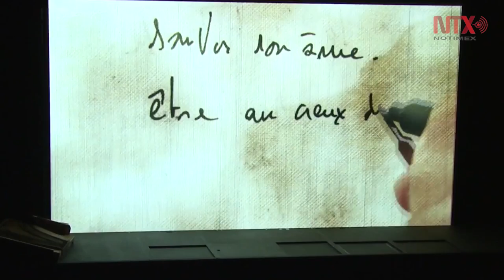Festival Cervantino se prepara para su XLV edición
Este año, el evento tendrá a Francia como país invitado de honor